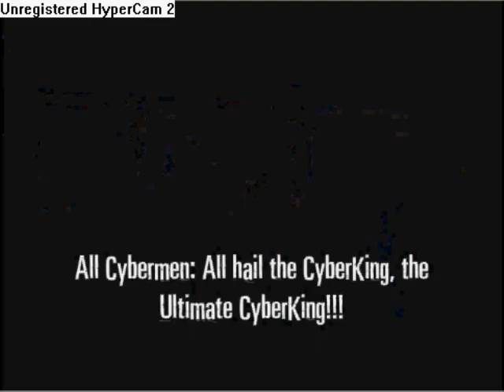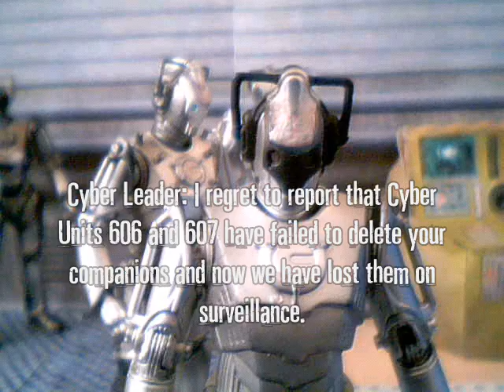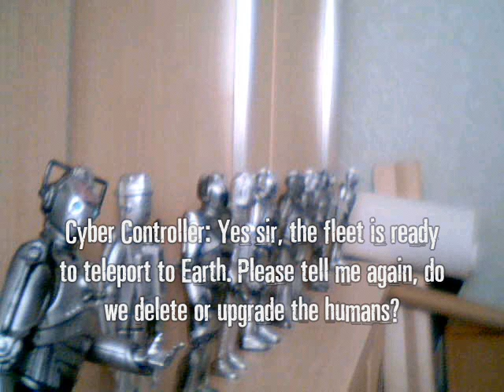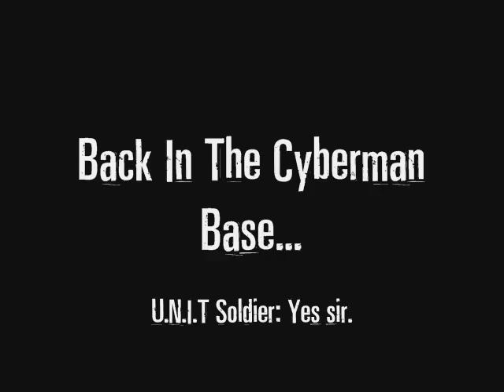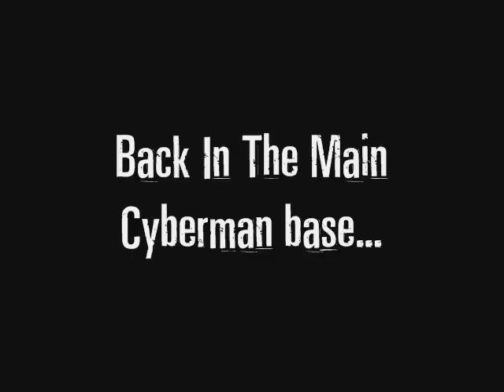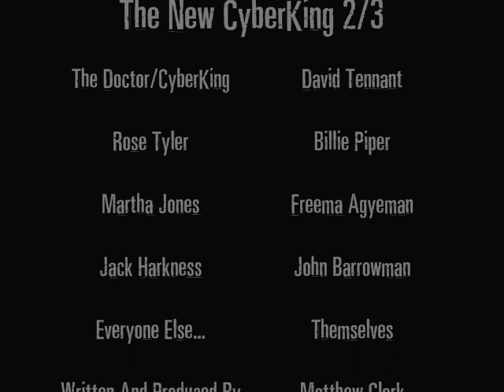Doctor Who Figure Adventures Ep.5 The New CyberKing Part 2/3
The Doctor upgraded
Cybermen invade London
U.N.I.T get involved
The Doctor's companions are trapped
A new Cyberman joins the battle
U.N.I.T Use Project Dynamico
How will They get out of this one???...

Written and Produced By TheDoctorWhoExpert